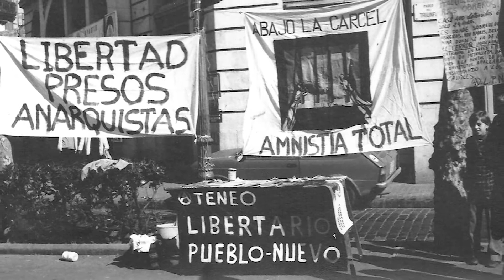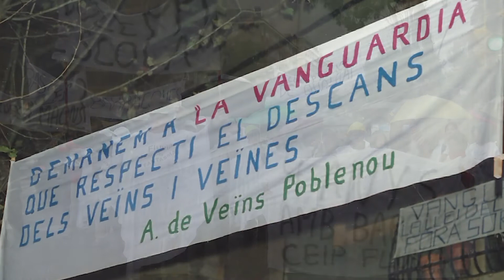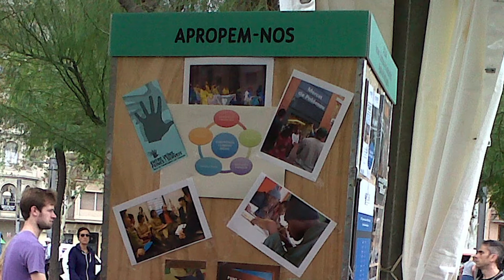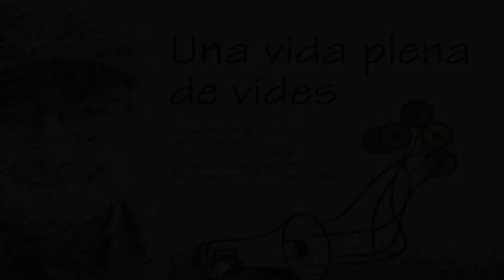MANEL ANDREU. Una vida plena de vides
Vídeo elaborat per a l'acte en record d'en Manel Andreu, veí del Poblenou, vinculat a les lluites socials, sindicals i veïnals, un exemple de civisme i reivindicació dels drets humans més fonamentals. L'acte es va celebrar al Centre Moral i Cultural el 19-1-18.